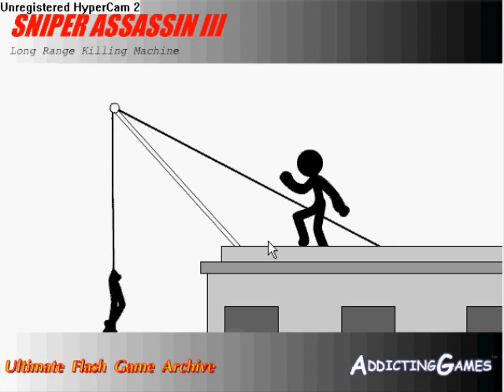Sniper Assassin 3 Tutorial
Shawn's back for revenge for a third time. After the loss of his family this assassin will stop at nothing to kill the people that killed his wife!

Level Codes-

1.WATCHED
2.RENDEVOUS
3.BLOODPILE
4.ROBBER
5. ALL IN
6.TOUGHGUY
7.HIDEOUT
8.MANSION
9.WITNESS
10.SHINY
11.LONGWAYDOWN
12.SNIPERS
13.SPEED